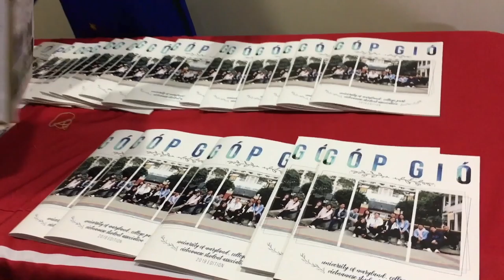VATV News | Hình Ảnh Sinh Hoạt Truyền Thống Của Sinh Viên Việt Nam Đại Học UMCP: Đêm Gia Đình 2019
VATV News |   Hình Ảnh Sinh Hoạt Truyền Thống Của Sinh Viên Việt Nam Đại Học Maryland Collge Park: Đêm Gia Đình 2019 Lần Thứ 41
Phóng Sự Sinh Hoạt Cộng Đồng
21/03/2019
Bích Phượng và Đậu Thanh Vân Thực Hiện